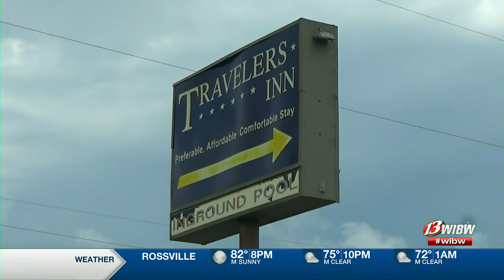Advocates call for more affordable housing following Traveler’s Inn situation